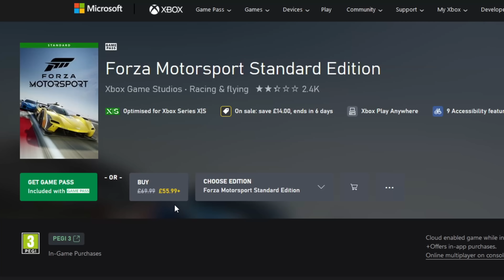Xbox Will Benefit from Going Third Party